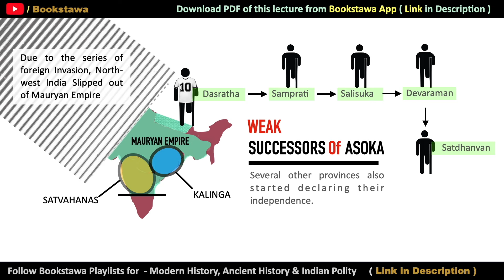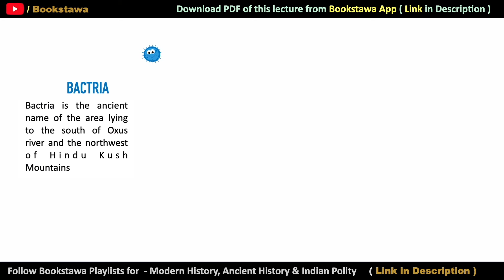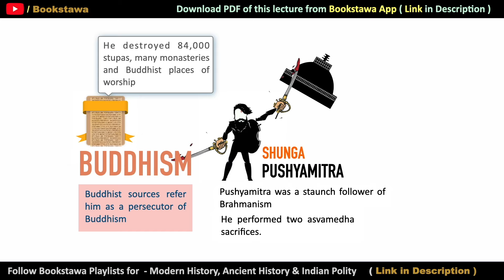Who destroyed Buddhism in India ? Pushyamitra Shunga | Ancient History